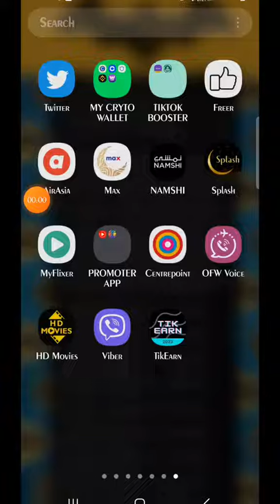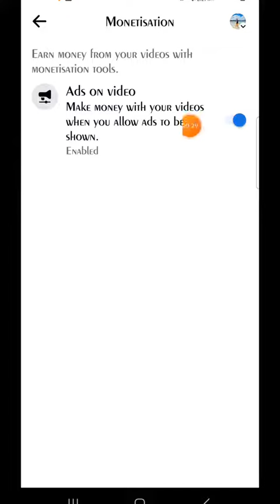Paano maglagay ng adds sa ating mga video sa in-stream ad?